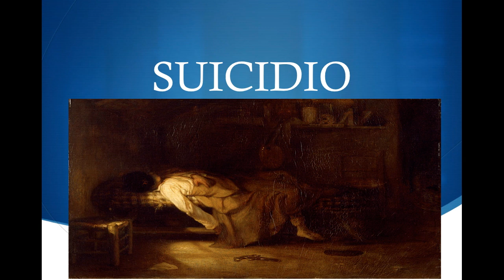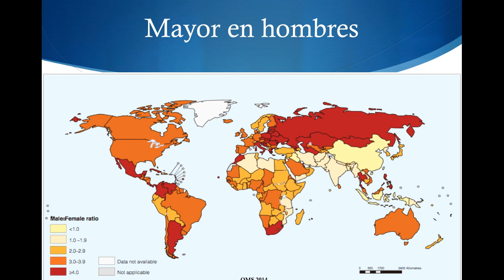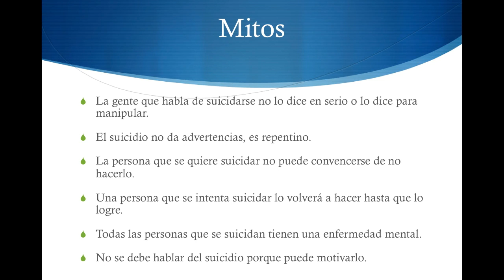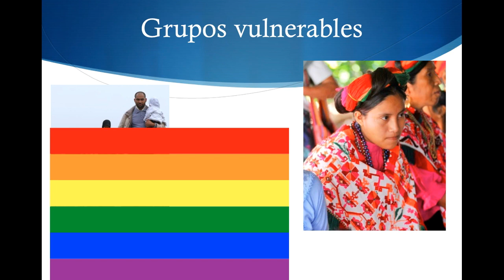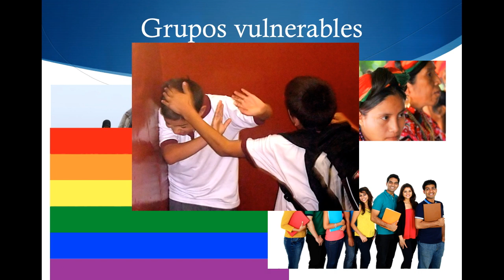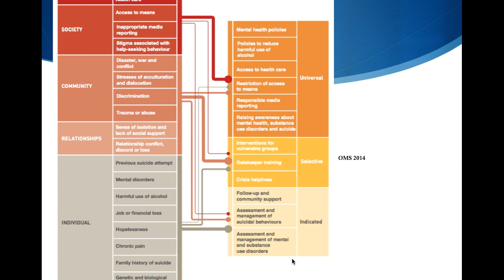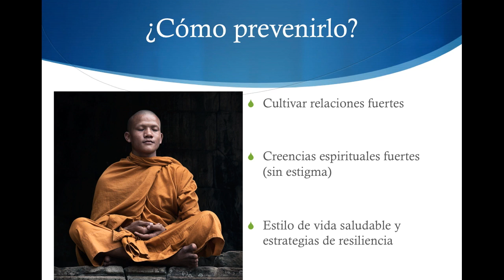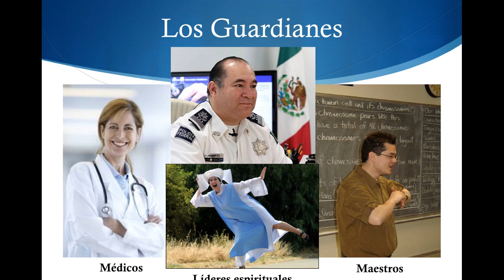¿Qué es el suicidio?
Descarga la app de Rappi y usa el código "SINAPSIS" para una bonificación de 1000 pesos en tu primer pedido.
Ayúdanos a cambiar el mundo y consigue nuestros libros, playeras y tazas en el proceso
Línea de prevención del suicidio: 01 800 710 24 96 y 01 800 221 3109
Obtén más infomración aquí:
DSM V
Neuroquímica básica

Hoy hablamos de suicidio y como prevenirlo, qué debemos hacer ante una persona que piensa tomar su vida, como la depresión, la ansiedad y el trastorno bipolar pueden favorecer este fenómeno y las políticas públicas que ayudan a proteger a estas personas.